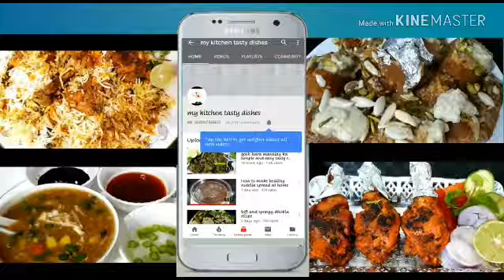Chicken 65 biryani hyderabadi style easy preparation tasty recipe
Chicken 65 Biryani

INGREDIENTS:-

1. Chicken 500gms bonless
2. Basmati Rice 500gms
3. Onion 2 big size
4. Oil
5. Ginger Garlic paste 1tsp
6. Curd 150gms
7. Turmeric 1/2tsp
8. Red Chilli Powder 1tsp
9. coriander Powder (Dhania) 1tsp
10. cumin Powder (Jeera) 1tsp
11. Garam Masala 1tsp
12. Coriander (Hara Dhania) 1 bunch
13. Mint(Pudina) 1 bunch
14. Green Chilli 3
15. Lemon 1

Chicken Marination

1. salt 2tsp
2. Turmeric 1/2tsp
3. Red Chilli Powder 1tsp
4. Ginger Garlic paste 1tsp
5. Cumin Powder 1tsp (Jeera)
6. Coriander Powder 1tsp(Dhania)
7. Corn Flour 2tbsp
8. Maida 1 tbsp
9. Egg 1
10. 65 Red color